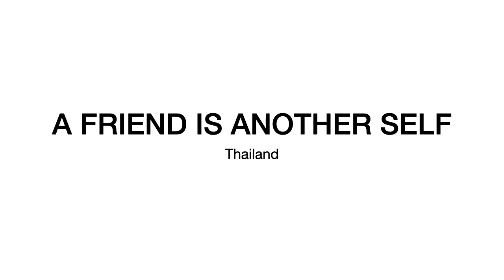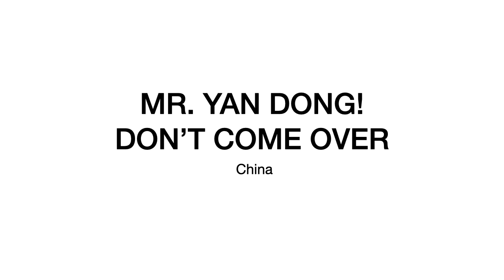MY 37 MOST LIKELY FAVORITE BL MOVIES AND SERIES (as of August 18, 2020)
The is the remaining 37 of my 100 favorite BL movies and series as of August 18, 2020. I was able to come up with only 63 (see earlier video) which are really my favorites despite issues. These 37 are also my favorites but I have issues as regards production value, casting, acting, characterization, depth, script, story and overall impact. However, this does not mean that they are inferior as compared to the 63.